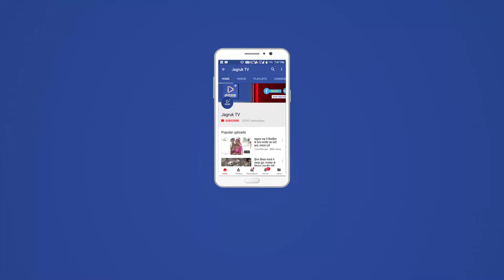JAGRUK TV - बाड़मेर : 29वें राष्ट्रीय सड़क सुरक्षा सप्ताह का आगाज, स्कूली छात्रों ने निकाली रैली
29वें राष्ट्रीय सड़क सुरक्षा सप्ताह  का आगाज, स्कूली छात्रों ने निकाली रैली

बाड़मेर- मंगलवार को 29वें राष्ट्रीय सड़क सुरक्षा 2018 का आगाज हुआ। जिसमे सैकड़ों विद्यार्थियों ने सड़क पर सावधानी बरतने की शपथ ली वहीं विद्यार्थियों ने रैली निकालकर शहरवासियों को जागरूक किया। इससे पूर्व बाड़मेर पुलिस अधीक्षक ने शहर के गांधी चौक से सड़क सुरक्षा अभियान की रैली को हरी झंडी दिखाकर रवाना किया। इस दौरान बाड़मेर एसपी ने विद्यार्थियों को सड़क सुरक्षा के बारे में प्रश्न किए वहीं सड़क सुरक्षा के संबंध में जानकारियां भी दी। वहीं विद्यार्थियों ने नारों व तख्तियों के माध्यम से यातायात नियमों का पालन करने, सड़क क्रॉस करने के दौरान सावधानी बरतने की हिदायत दी। रैली गांधी चौक से रवाना होकर अहिंसा सर्किल, राजकीय अस्पताल, विवेकानंद चौराहे से कलेक्ट्रेट पहुंची। जहां रैली का समापन हुआ।

सड़क सुरक्षा रैली के दौरान एसपी मनीष अग्रवाल, डीवाईएसपी, शहर कोतवाल पुष्पेंद्र वर्मा, यातायात प्रभारी गजेन्द्रसिंह सहित अन्य कई अधिकारी उपस्थित रहे।